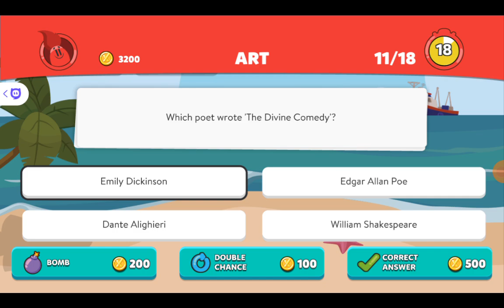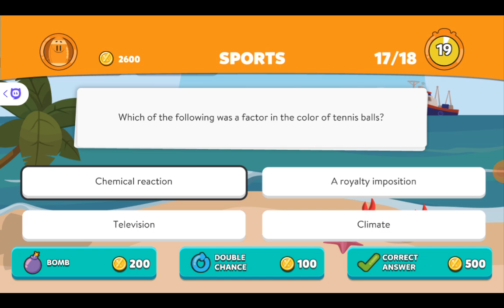Playing Trivia Crack